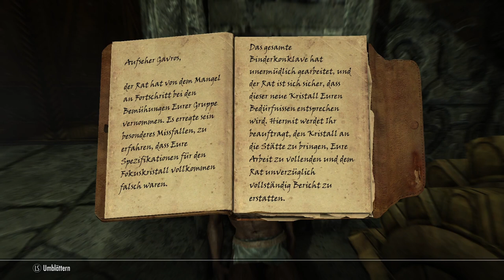Let´s play Skyrim [016] - Mzulft 1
Eine alte Zwergenruine der Dwemer befindet sich mitten in den Bergen. Es handelt sich um die Festung Mzulft. Offenbar waren hier die Magier der Synode gewesen um ein wichtiges Artefakt zu bergen - doch scheinbar vergeblich...